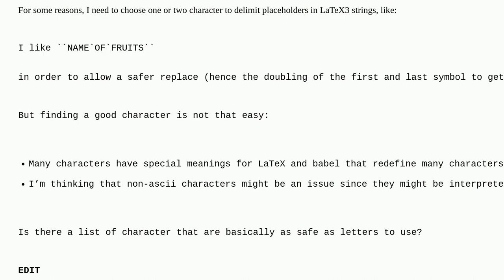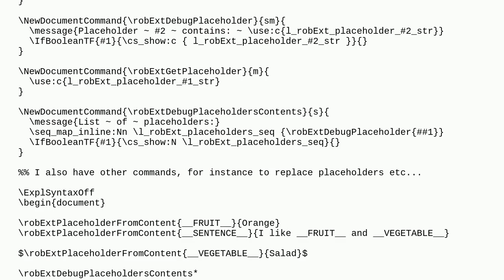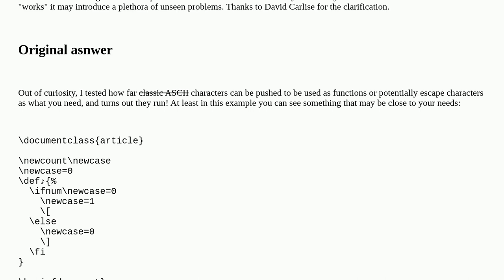Tex: Safe character to use as a separator in string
Safe character to use as a separator in string

A special thanks goes out to the awesome community

  babel